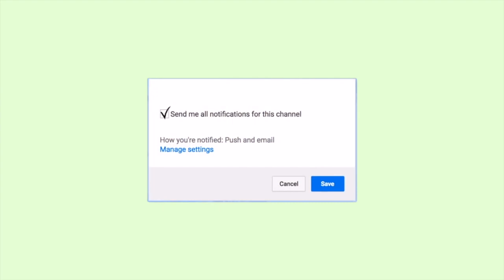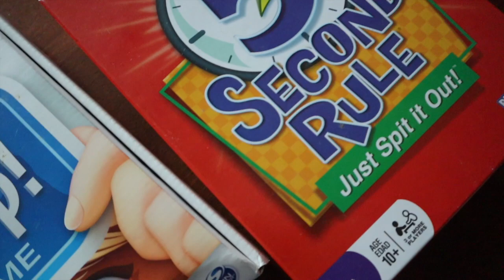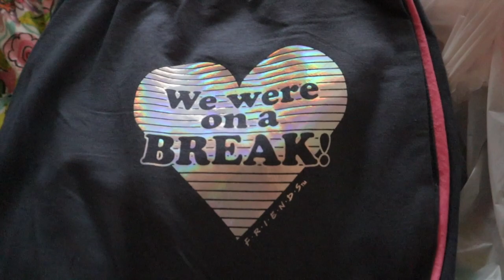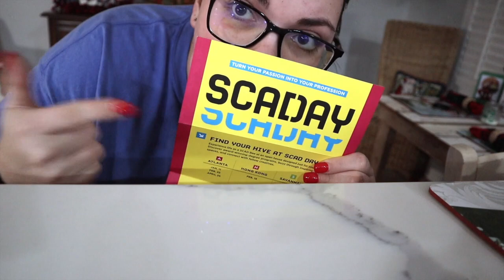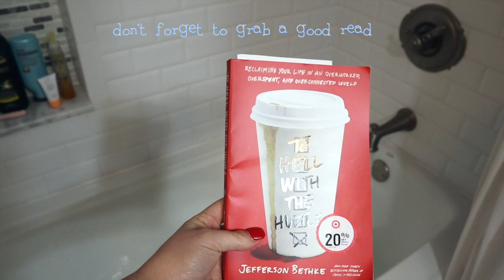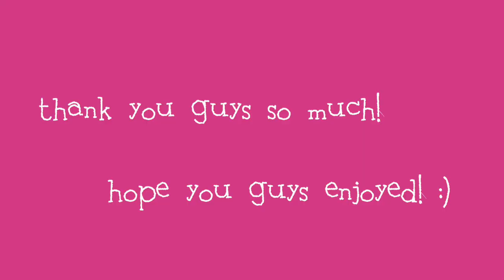WINTER BREAK NIGHT ROUTINE + POST CHRISTMAS PARTY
HEY GUYS!!!

My name is Elizabeth Ann and I'm a fashion merchandising student at Oklahoma State, I enjoy all things fashion, vlogging, and traveling! I hope you enjoy today's video!

podcast:
Listen to my podcast, Endless Potential Podcast with Elizabeth Ann on Spotify, Apple Podcasts, & Google Podcasts!

xoxo

Elizabeth Ann